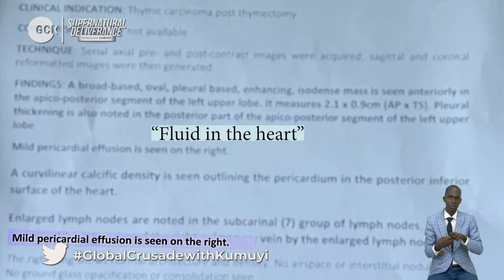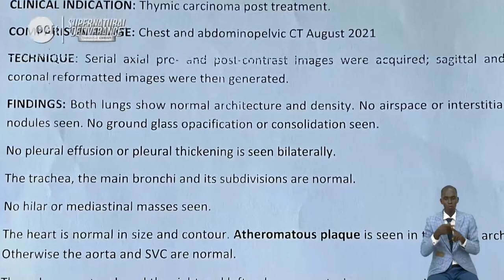The Wonder of Gods Will and Goodness Pas. W.F. kumuyi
NOTICE:

This is to inform you that our prayer meeting DIVINE INTERVENTION/ASIRI NLA holds today. Let's come together to make decree concerning our lives, families and communities. God answers prayers.
JOIN US ON Sunday Gathering of The Eagle.

NIG: 7:00am
USA: 2:00am

Dial in 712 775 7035
Code 344823#

Matthew Akanmu